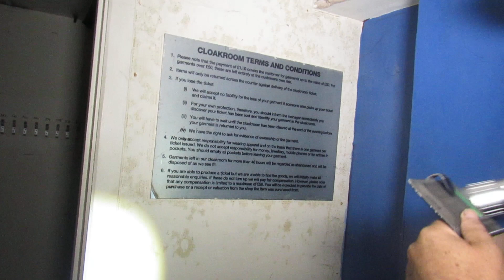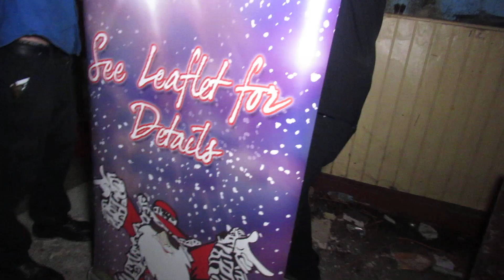old laser night club newport with disco balls still inside!!!!